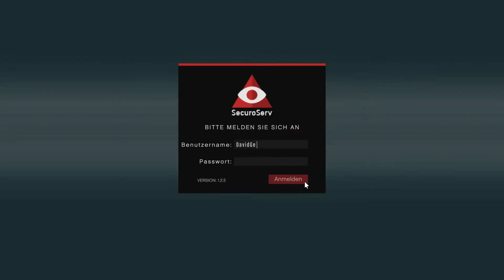Ganz leicht 3 neue Halloween- Masken kriegen | GTA Online Halloween suprise 2022 | Eventwoche